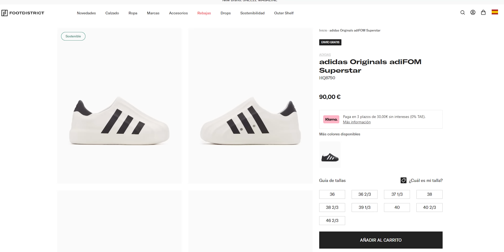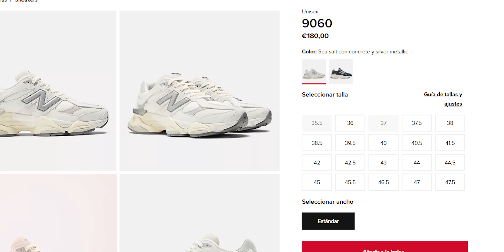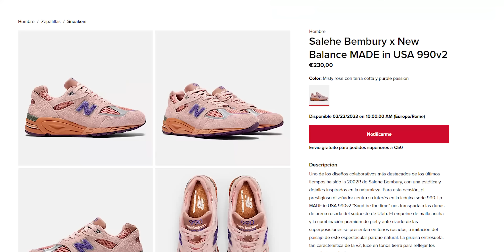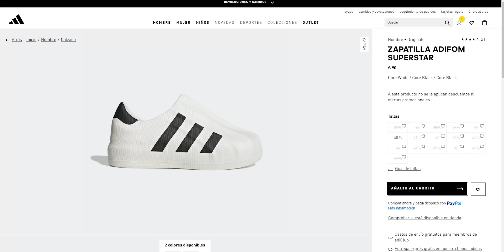Las ADIDAS MAS RARAS que existen (están agotadas)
Adidas ha sorprendido de nuevo sacando a la venta una nueva zapatilla hecha de Fom. Esta AdiFom Superstar está teniendo un exitazo brutal, ¿Por qué? Es barata, versatil y tiene todo lo que querrías en una zapatilla aun no siendo una zapatilla.